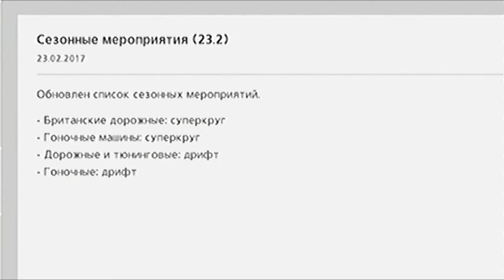GT6 PSW STATUS - Новости - 2017.02.23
Hash-tags, Хеш теги, просто кликните по интересующиму вас, чтобы подобрать видео на YouTube по этой же теме: